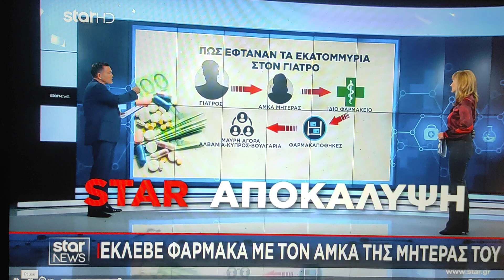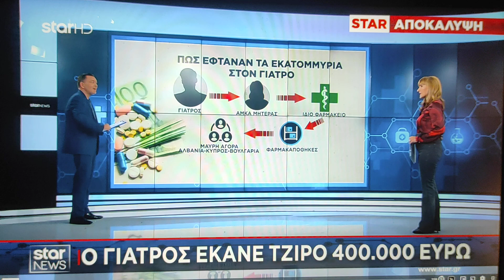16 Οκτωβρίου 2024